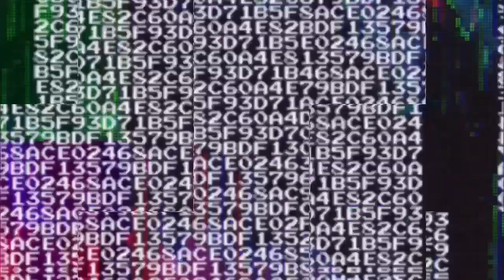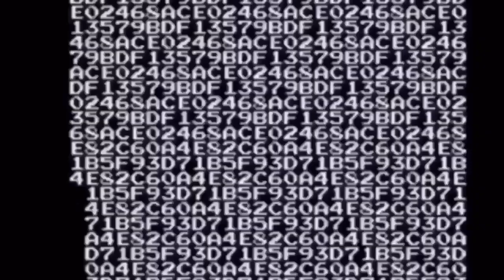RHOA Red Hair Kandi Activated!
Music Available Now!